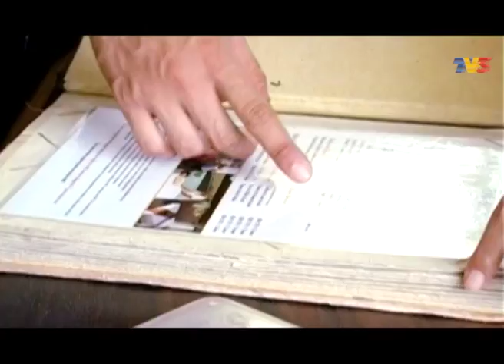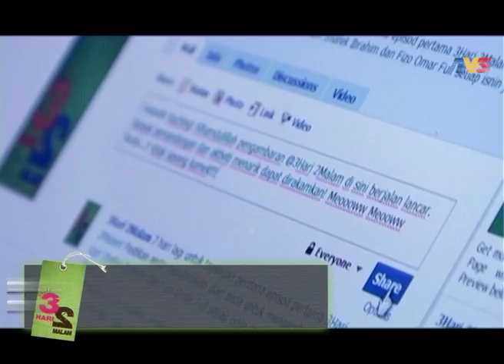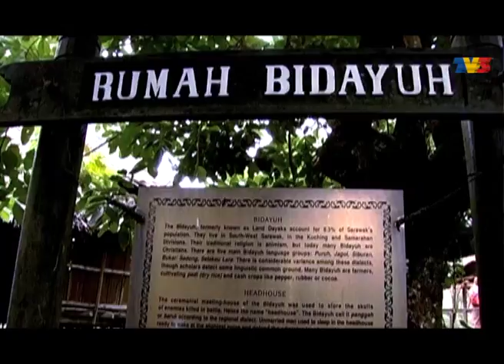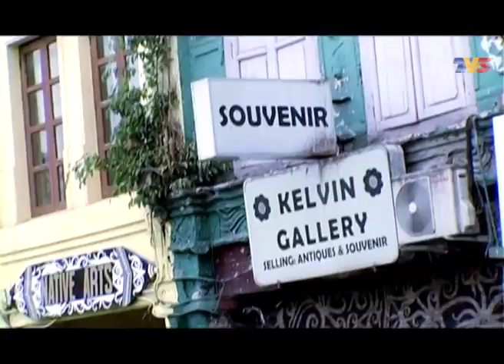3 Hari 2 Malam (2011) | Episod 3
Sasikan rancangan travelog ke pulau dan pantai menarik siap untuk dilayari di skrin tv anda!